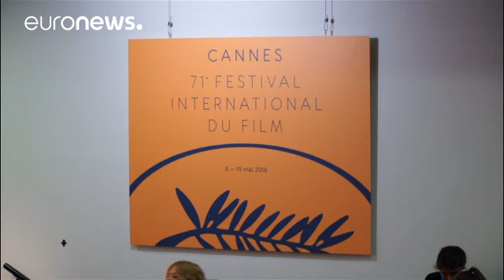Escândalos sexuais no cinema marcam edição deste ano do Festival de Cinema de Cannes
Os organizadores do festival  criaram mesmo uma linha de apoio às vítimas de assédio e estão a promover debates sobre o tema.…